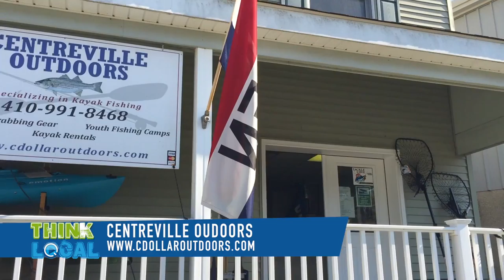Centreville Outdoors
Fred visits Centreville Outdoors at the Centreville Wharf